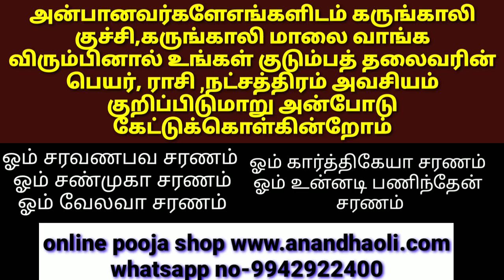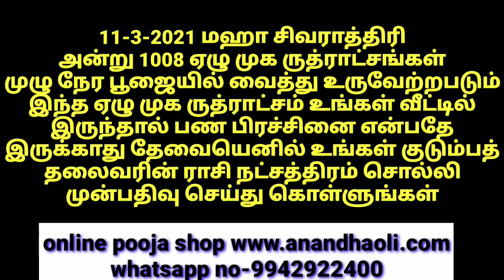சஷ்டியில் கஷ்டமெல்லாம் தீரும்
மந்திரம்

ஓம் சரவணபவ சரணம்
ஓம் சண்முகா சரணம்
ஓம் வேலவா சரணம்
ஓம் கார்த்திகேயா சரணம்
ஓம் உன்னடி பணிந்தேன் சரணம்

எங்களை தொடர்புகொள்ள

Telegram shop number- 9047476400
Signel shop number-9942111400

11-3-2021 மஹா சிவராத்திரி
அன்று 1008 ஏழு முக ருத்ராட்சங்கள்
முழு நேர பூஜையில் வைத்து உருவேற்றபடும் இந்த ஏழு முக ருத்ராட்சம் உங்கள் வீட்டில் இருந்தால் பண பிரச்சினை என்பதே இருக்காது தேவையெனில் உங்கள் குடும்பத் தலைவரின் ராசி நட்சத்திரம் சொல்லி முன்பதிவு செய்து கொள்ளுங்கள்

மந்திர வித்தையை முழுமையாக கற்க யூ டியூப் மூலமாக பயிற்சி வகுப்புகள் ஆரம்பம் விளக்கம் மற்றும் கட்டண விபரங்கள் தேவையெனில் வாட்ஸ்அப் மூலமாக தகவல் தாருங்கள்

வாஸ்து பற்றிய அனைத்து விஷயங்களையும் முழுமையாக கற்க யூ டியூப் மூலமாக பயிற்சி வகுப்புகள் ஆரம்பம் விளக்கம் மற்றும் கட்டண விபரங்கள் தேவையெனில் வாட்ஸ்அப் மூலமாக தகவல் தாருங்கள்

தினம் ஒரு மந்திரம் 2021 புத்தகம் பற்றிய விளக்கம் பெற

எங்களிடம்  பூஜை பொருட்கள் வாங்கும் அனைவருக்கும் மதுரை மீனாட்சி அம்மன் கோயில் குங்குமப் பிரசாதம் பூஜை பொருட்களோடு அனுப்பி வைக்கப்படும்

2021 ஆண்டுக்கான தினம் ஒரு மந்திரம் புத்தகம் பதிவுகள் நடைபெற்றுக் கொண்டிருக்கிறது

2021 ஆவது வருடம் ஒவ்வொரு நாளும் சொல்லவேண்டிய மந்திரங்கள் அடங்கிய அற்புத மந்திர நூல் இது